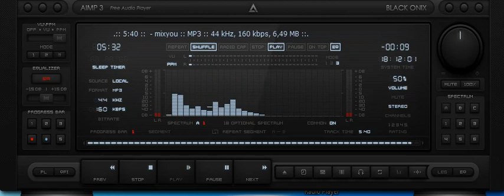snap 2019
aka